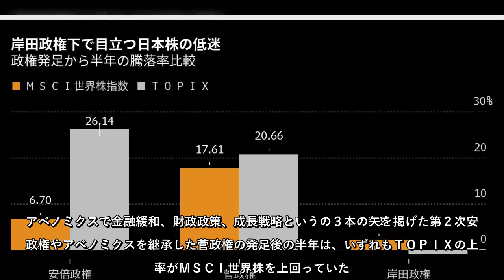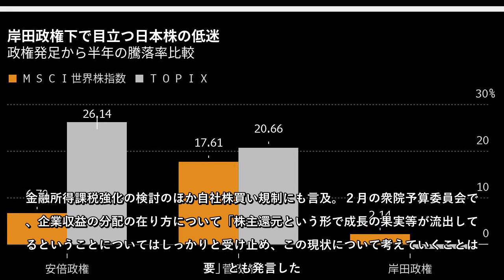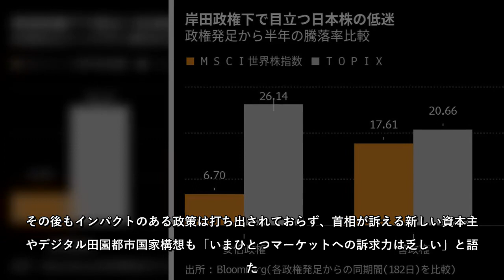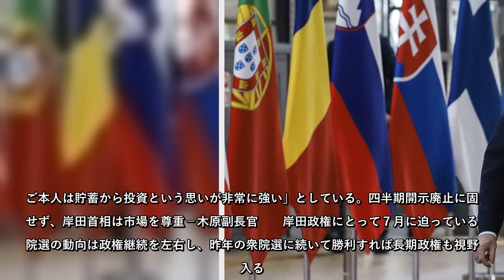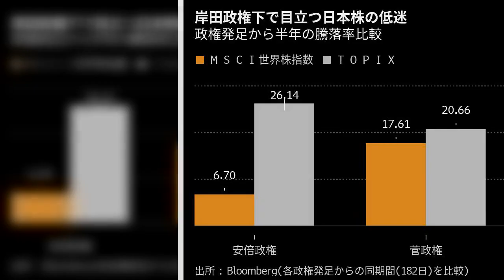発足から４日で半年を迎えた岸田文雄政権下の日本株の投資収益は、世界株を下回る。金融所得課税見直しへの言及を含めて、株価を重視した安倍・菅政権と対照的な政策が影響しているとの見方が出ている。